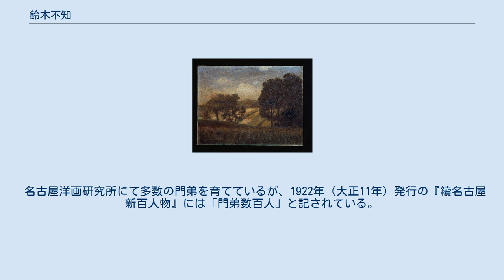鈴木不知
鈴木 不知（すずき ふち、1870年 - 1930年〈昭和5年〉）は、日本の画家。
 白雲会主宰、名古屋洋画研究所主宰などを歴任した。
 名古屋藩出身の洋画家である。
愛知県にて西村千太郎や尾澤辰夫ら多数の門弟を育成するとともに、愛知県の画壇においては野崎華年らとともに中心に位置づけられていた。
そのため「名古屋洋画壇の泰斗」「愛知県洋画壇の草分け」などと評された。
 1870年、名古屋藩愛知郡名古屋城下にて生まれた。
不知の父は、かつて尾張藩の藩士として尾張德川家に仕えており、不知はその三男である。
しかし、版籍奉還による府藩県三治制が成立した結果、不知が生まれた当時、德川家の所領であった尾張藩は、単なる行政区画の一つとして位置づけられた名古屋藩となっていた。
 不知は画業を志し、1889年（明治22年）に上京した。
画家である小山正太郎が主宰する不同舎の門を叩き、洋画を学んだ。
 鈴木不知筆『山畑』1910年。
 1897年（明治30年）に愛知県に帰郷した。
自身が主宰する洋画塾として白雲会を設立し、後進の洋画家の育成に努めた。
のちに白雲会は名古屋洋画研究所に移行したが、西村千太郎、小澤不撓美、高木亀雄、尾澤辰夫、市野長之介、筧忠治ら、多数の洋画家を輩出した。
指導にあたっては、門弟の自由研究を重んじており、助言は必要最小限にしていた。
なお、鈴木自身は写実派であったが、門弟の中からは尾澤のように「名古屋のシュルレアリスム」を担う超現実派も巣立っている。
 1930年（昭和5年）に死去した。
 イタリア風の写実主義を特徴としている。
1910年（明治43年）に制作した『山畑』を同年の文展に出品したところ、愛知県からの出品作品としては史上初めての入選を果たした。
なお、『山畑』は愛知県美術館に収蔵されており、愛知県における芸術を回顧する「アイチアートクロニクル 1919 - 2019」でも展示された。
 名古屋洋画研究所にて多数の門弟を育てているが、1922年（大正11年）発行の『續名古屋新百人物』には「門弟数百人」と記されている。
 また、禅に取り組んでおり、心身の修養に努めていた。